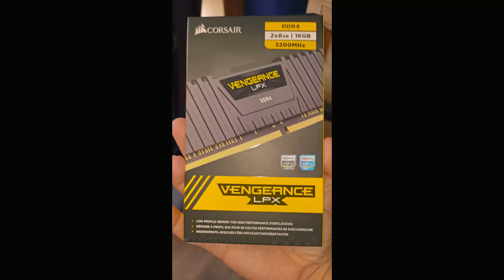‎Saturday‎, ‎September‎ ‎5‎, ‎2020 saturday at home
are day at home building pc and timmy building thomas the train